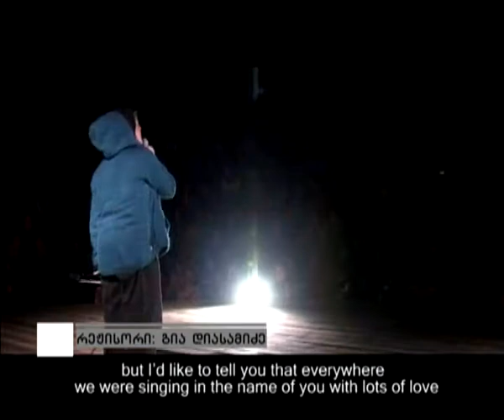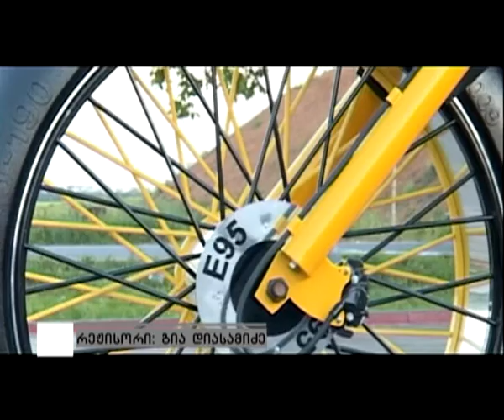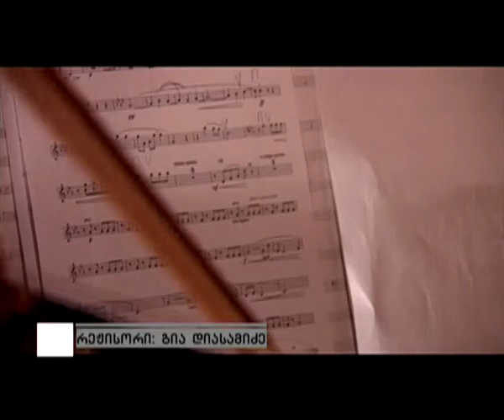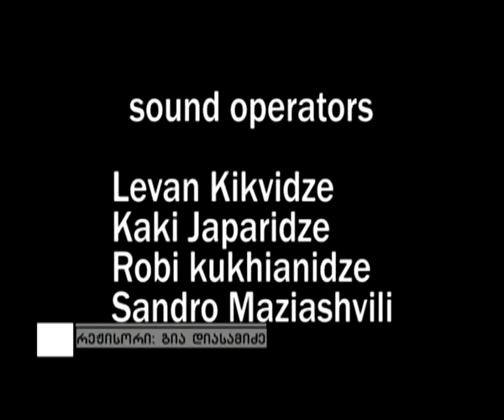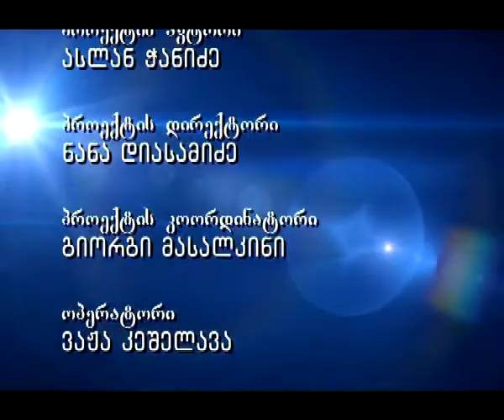თეთრი კვადრატი 7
presscafe პრესკაფე